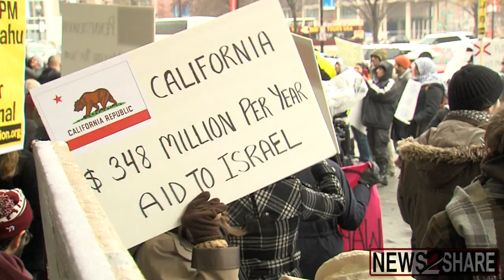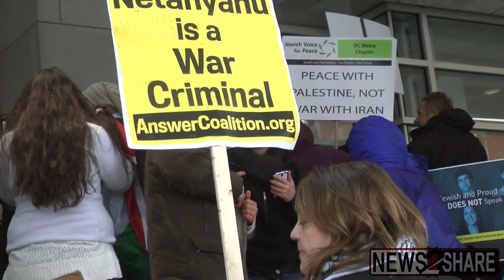Report: Code Pink Demonstrates Outside AIPAC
Five protestors were arrested at a Pro-Palestine rally on Sunday afternoon in front of the Walter E. Washington Convention Center in Northwest DC. The protestors were arrested while blocking the entrance to the center where the American Israel Public Affairs Committee (AIPAC) is holding its annual policy conference.

About 150 people attended the rally organized by CODEPINK–a women-led NGO that organizes anti-war protests across the country. Coined ShutDownAIPAC, the rally's purpose was to draw attention to AIPAC’s role as a pro-Israel lobby in US policies, and Israeli Prime Minister, Benjamin Netanyahu's trip to the US as a guest speaker for both AIPAC, and a joint session at Congress taking place tomorrow.

"Its important to challenge AIPAC's influence in Washington DC, and to show our strength in numbers today," says Alli McCracken, CODEPINK'S National Organizer. CODEPINK and other pro-Palestine organizations are urging the US government to advocate for diplomacy with Iran and condemn Israel's siege of the Gaza Strip.

Madea Benjamin, CODEPINK''s Founder, believes that Diplomacy with Iran is key to keeping peace in the region.

"If you look at where we stand as a nation right now, and with all the violence that’s happening in the middle east, it’s a very scary time" Benjamin says. "If these negotiations with Iran don't come to fruition, that could mean a war with Iran. Unfortunately, AIPAC is adding fuel to the fire."

Some have criticized the Pro-Palestine movement as anti-Semetic. McCracken says this is not the case. "Criticizing the government policies of another country isn't the same as criticizing an ethnicity or a religion" McCracken satates. "You cannot conflate anti-Semitism and anti-Zionism." More demonstrations will take place throughout the week, including another rally during Netanyahu’s appearance at AIPAC on Monday, and a march to House Speaker, John Boehner's house on Tuesday.

Produced, filmed and edited by Ford Fischer

Additional video submitted by contributor Kristine Untalan

Photos and Article submitted by contributor Sam Ufret